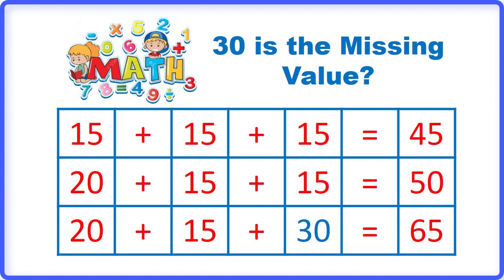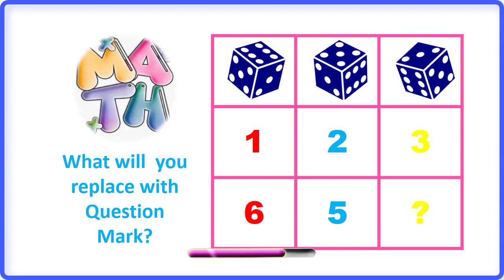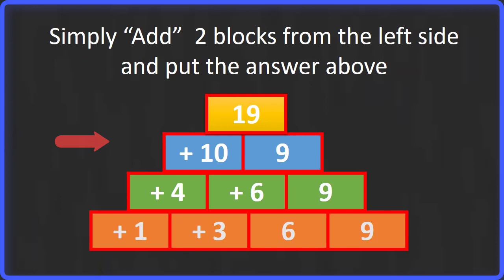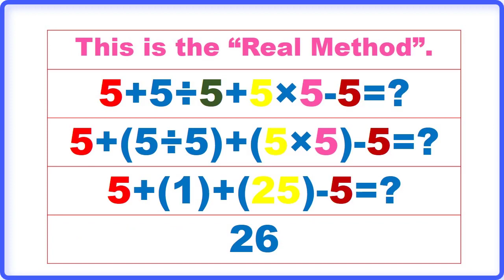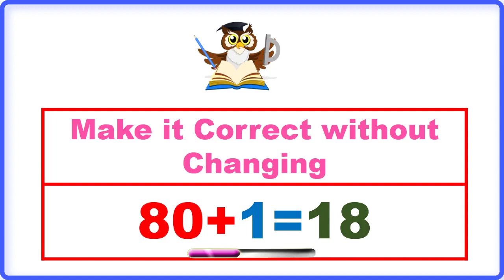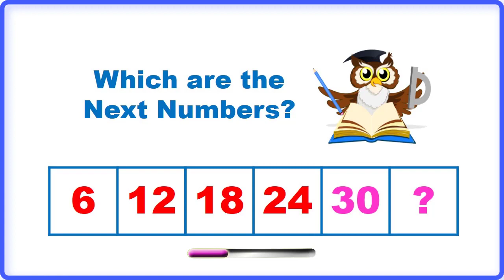3 Hard Riddles And Brain Teasers With Answers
Enhance your brain with these hard riddles riddles and brain teasers with answers! Test your skills and brain! By solving these riddles is the best way to keep your brain smart and sharp. That's why I recommend you solve these riddles for at least 20 minutes every day! Just within a few days, you'll crack puzzles like nothing ;)